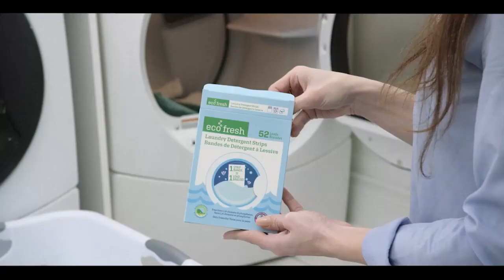Pakistan News Bulletin with Waqar Hussain - Sep 20, 2022